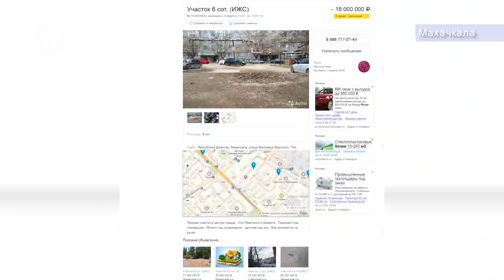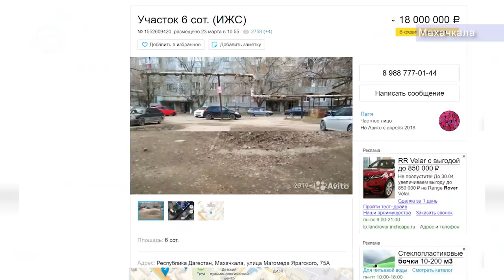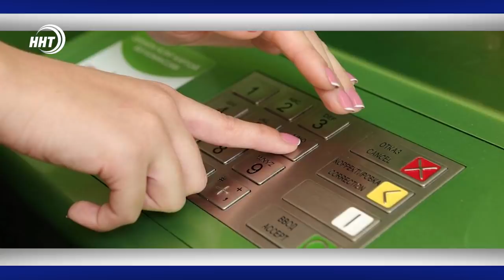Новости Дагестана 20.5.19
Новое назначение! Ахмед Ахмедов стал ИО главы Докузпаринского района.

Придомовая лужайка или очередной магазин. Жильцы одного из домов по улице Ярагского судятся с предпринимателем, который по их мнению самовольно захватил территорию.

Два золота и одно серебро – с таким результатом дагестанские дзюдоисты завершили свое выступление на российском этапе Кубка Европы